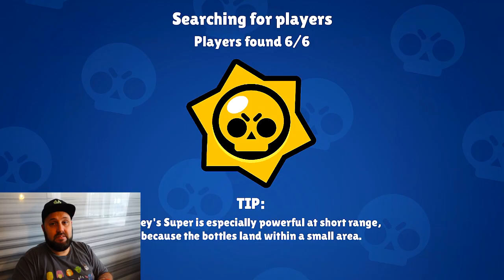GANHEI O BRAWLER MAIS FORTE DO BRAWL STARS E VOU SUBIR TROFÉUS - BRUNO CLASH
VAMOS VER NESTE VÍDEO COMO EU CONSEGUI DESBLOQUEAR A CARTA MAIS APELONA DO BRAWL STARS!!! SIM CONSEGUI GANHAR A CARTA QUE VAI ME LEVAR A 4000 TROFÉUS NO BRAWL STARS AINDA ESTA TEMPORADA!! QUER SABER COMO ISSO ACONTECEU... ASSISTA AGORA AQUI NO CANAL BRUNO CLASH O VÍDEO: GANHEI O BRAWLER MAIS FORTE DO BRAWL STARS E VOU SUBIR TROFÉUS